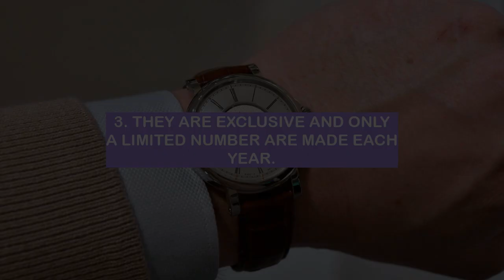Why LAMBORGHINIS are SO EXPENSIVE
In this video, we'll be taking a look at the top 3 expensive Lamborghinis on the market. These cars are the epitome of luxury and performance, and come with a hefty price tag to match. If you're in the market for a high-end sports car, then a Lamborghini should definitely be on your radar. So without further ado, let's take a look at the 3 most expensive Lamborghinis money can buy.